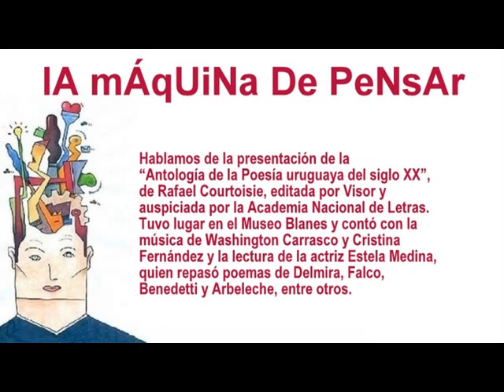POESÍA URUGUAYA SIGLO XX - LMDP 20.04.11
Hablamos de la presentación de la “Antología de la Poesía uruguaya del siglo XX”, de Rafael Courtoisie, editada por Visor y auspiciada por la Academia Nacional de Letras. Tuvo lugar en el Museo Blanes y contó con la música de Washington Carrasco y Cristina Fernández y la lectura de la actriz Estela Medina, quien repasó poemas de Delmira, Falco, Benedetti y Arbeleche, entre otros.